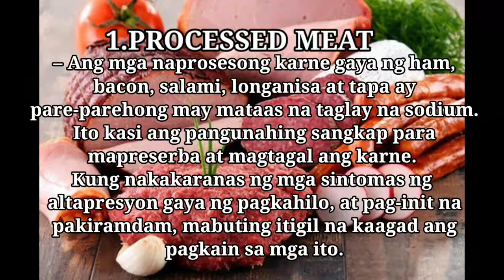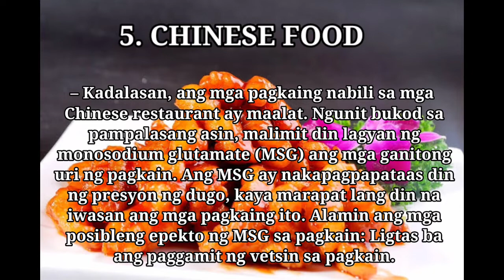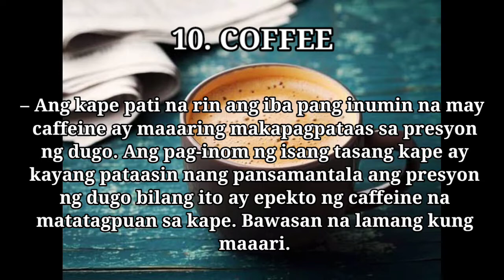Sampung Pagkain na Bawal sa High Blood